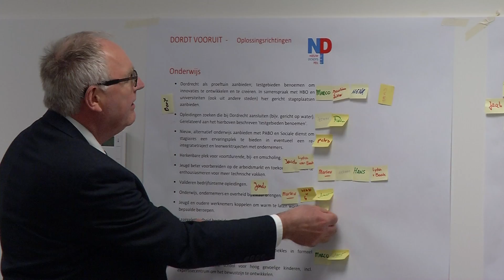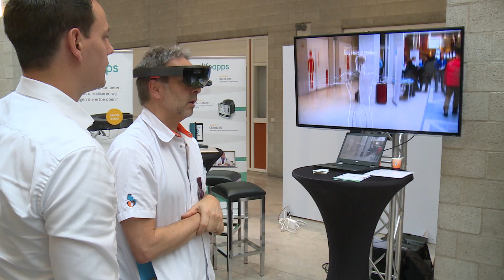NDP PITCH Dordt Vooruit